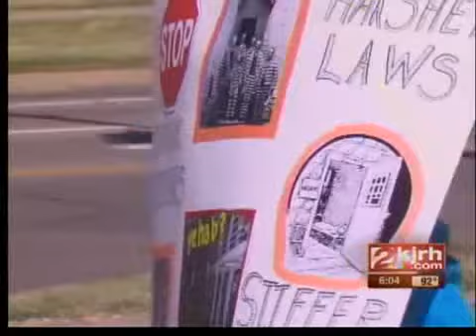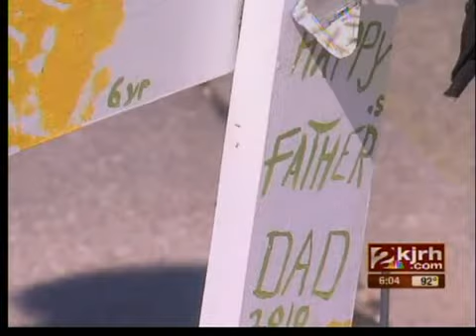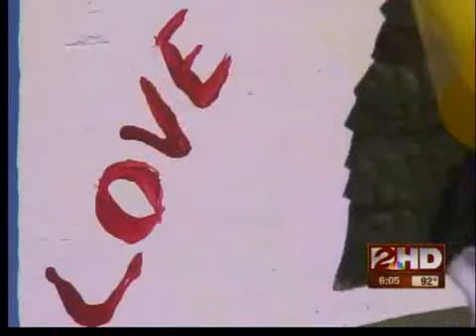Victims of drunk driving remembered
Families and friends held a rally for the victims of drunk driving this Saturday in Owasso.